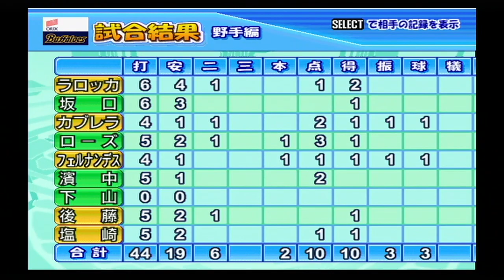『実況パワフルプロ野球2009【観戦モード】#12』ソフトバンク vs オリックス その3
【先発】ソフトバンク 和田 vs オリックス 小松
【球場】福岡Yahoo!JAPANドーム